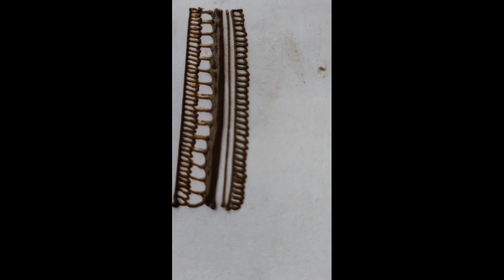मेहंदी सीखना है । मेहंदी हाथ में कैसे लगाएं ।मेहंदी कैसे सीखें मेहंदी शुरू कहा से करें ।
highlights bridal heenamehndi mehandi youtube मेहंदी सीखना चाहिए क्योंकि हर लेडीज़ को पसंद है।